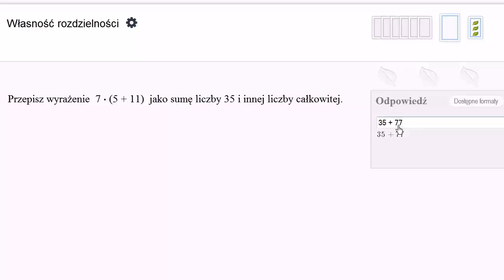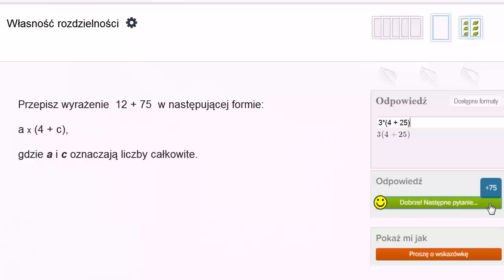Zastosowanie rozdzielności mnożenia